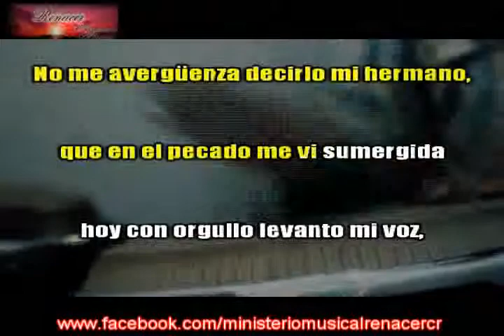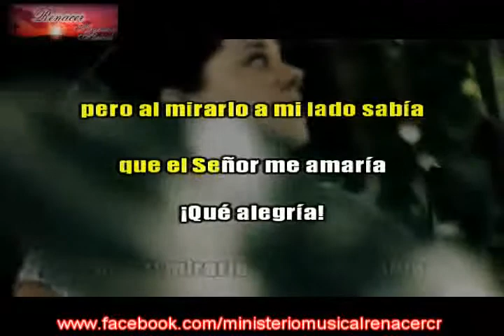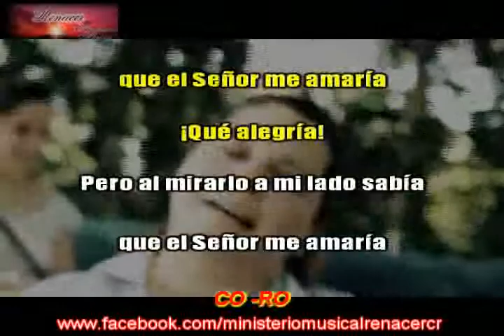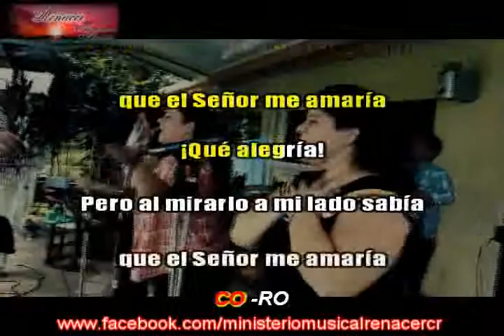Un día grande (karaoke)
Este tema, Un día grande, fue uno delos grandes éxitos del Ministerio Musical Renacer, se mantuvo en primer lugar en emisoras cristianas por semanas. Renacer siempre fieles a su estilo musical cuenta una historia de conversión a ritmo de merengue.